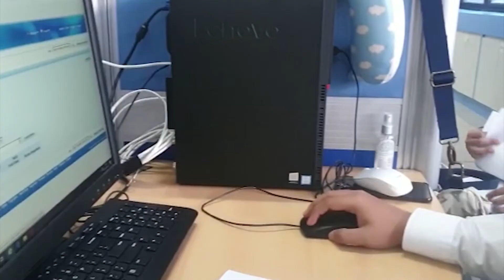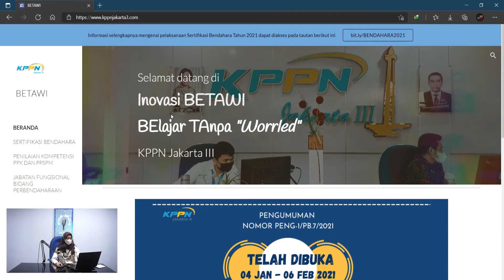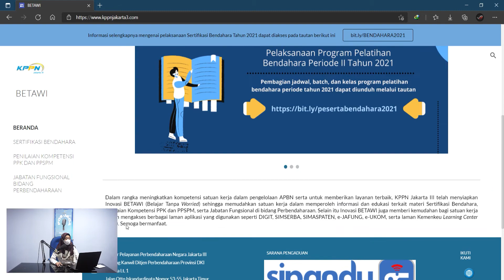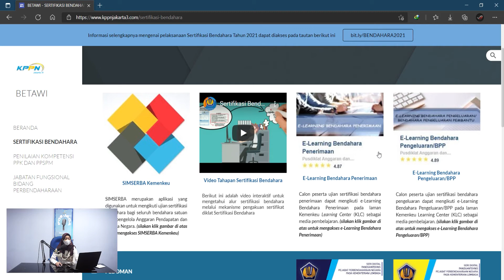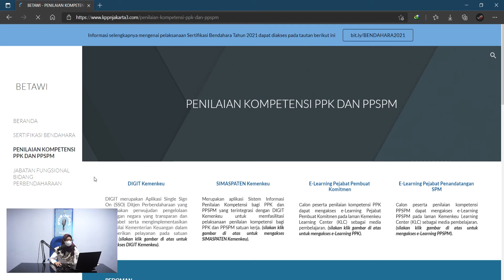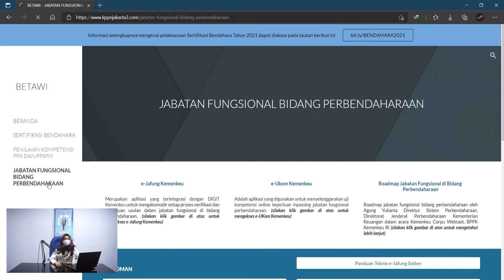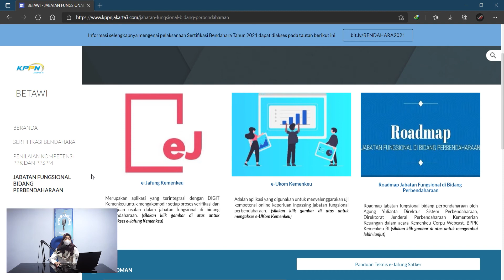[POS JAGA Eps. 11] BETAWI Milik KPPN Jakarta 3??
Halo, sobatri semua. Kali ini POS JAGA  memperkenalkan website KPPN Jakarta 3 lho, yaitu BETAWI. Yuk, kita tonton dan pelajari apa saja layanan yang dapat diakses di BETAWI.